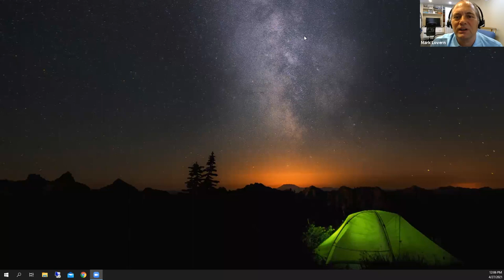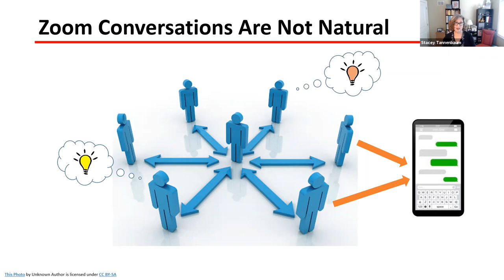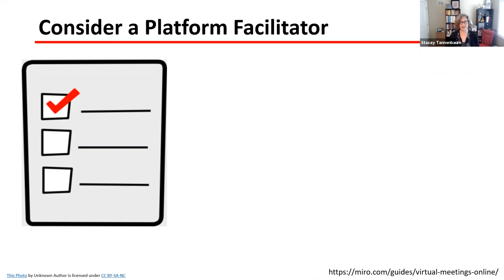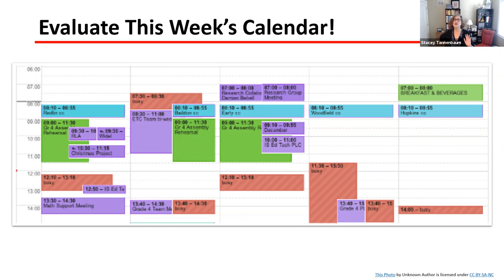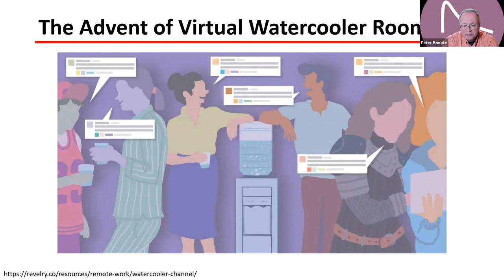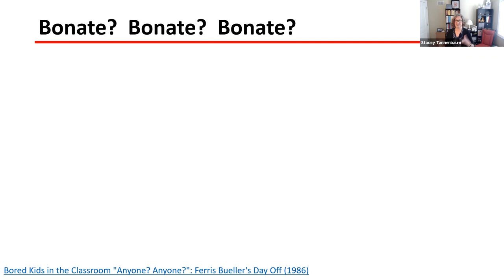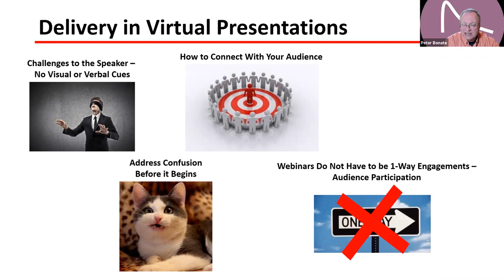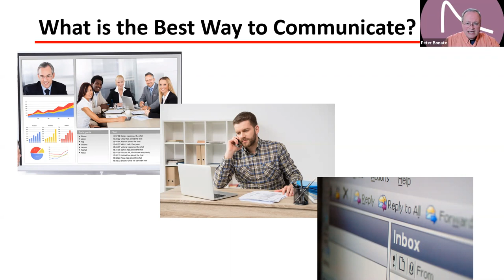Communicating in the Time of COVID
Introductory remarks
presentation at ~ 4:40
Q&A at ~ 50:20

Hosted by the ISoP Education Working Group 4 (EWG4) – Communication & Soft Skills, April 27, 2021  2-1 pm EST

Speakers:
Stacey Tannenbaum, Senior Director, Pharmacometrics, Astellas
Peter Bonate, Executive Director, New Technologies, Astellas

Abstract: The COVID pandemic has disrupted life around the world. We’re all working remotely, and for many, this may continue for the foreseeable future. This change has forced us to adapt to new ways of communication. No longer do we just pop into someone’s office for a quick question or chat, or meet with our teams in a room with flip charts and white boards.

Instead, our only means to connect over the last year have been electronic: video calls, teleconferences, emails, instant messages, and text messages, which have their downsides. Written electronic communications can be easily misunderstood, and small disagreements can balloon into flame wars. Zoom fatigue is a real thing, leading to lack of engagement. Camera and microphone etiquette is still a work in progress. Some meetings should be emails whereas some emails should be meetings!

This webinar will demonstrate these and other challenges of electronic communications and provide some solutions for clarifying your message, improving connections, and selecting the best electronic medium for your objective. Join us to learn how to make your electronic communications more effective, efficient, and engaging!